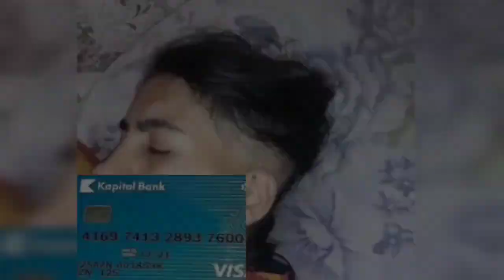"Qızım xərçəng xəstəsidir, İMKANIM YOXDUR, Xeyirxah, mərd XALQIMDAN KÖMƏK İSTƏYİRƏM"-Ananın Fəryadı